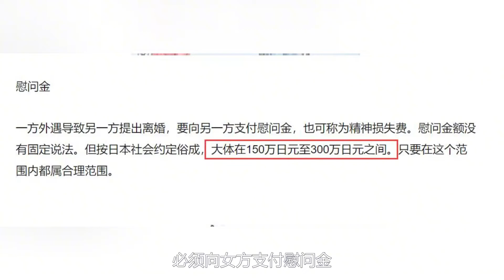福原爱离婚有多赚？不仅分走一半财产，男方的养老金还得分她一半